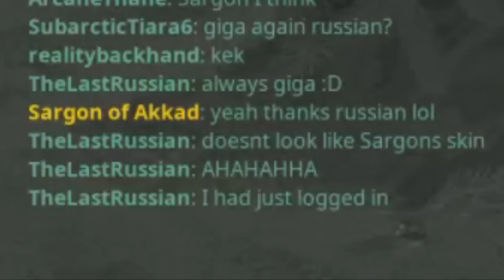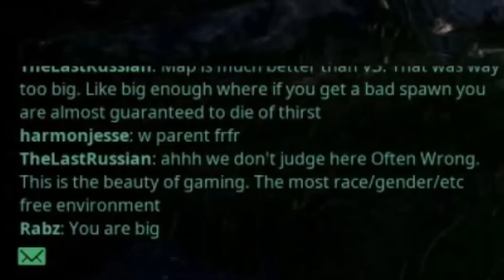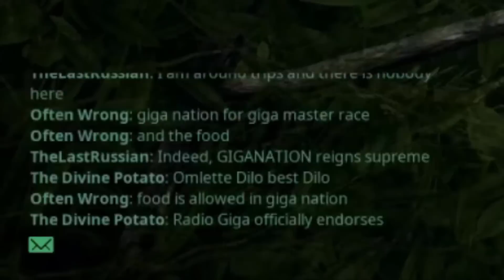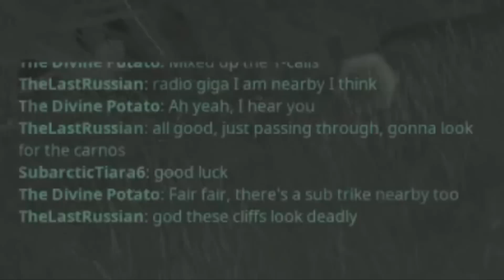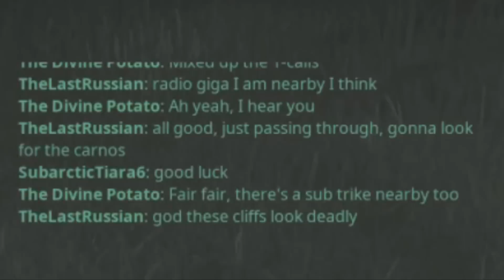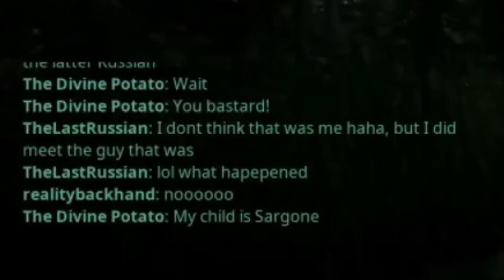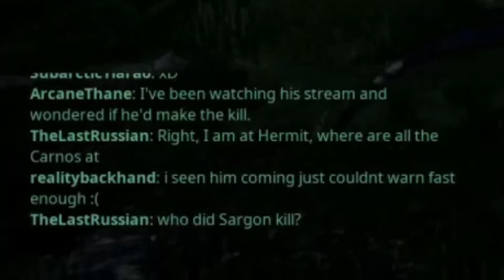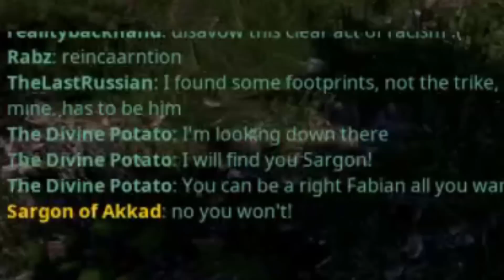Revenge of the Ceratosaurus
You had this coming, Gigas.